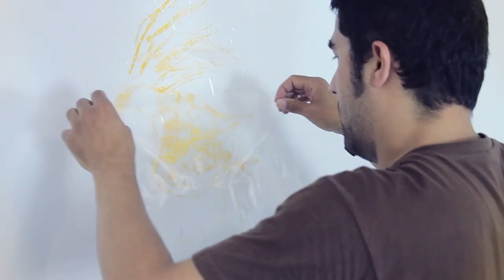KURENAI LIVE 2023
Flashback 2023 and more..
Kurenai live tape art